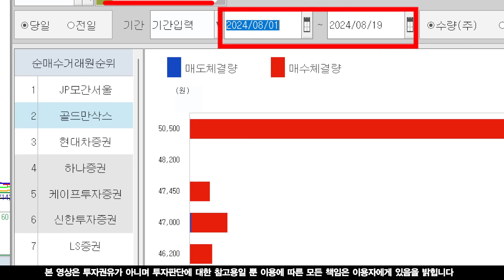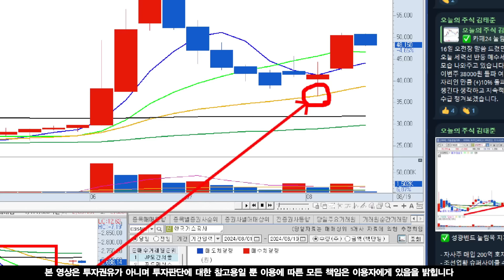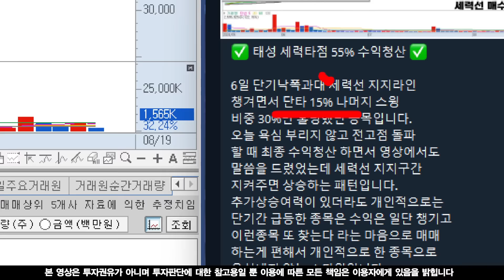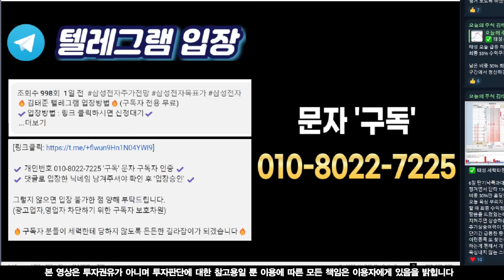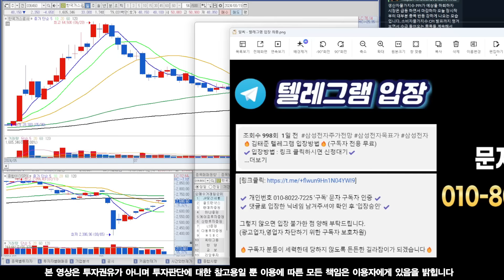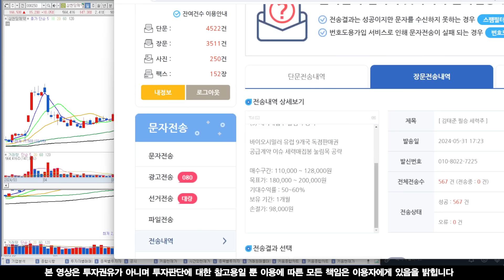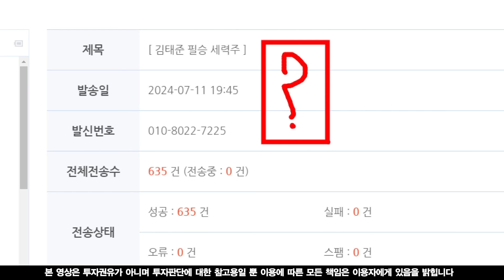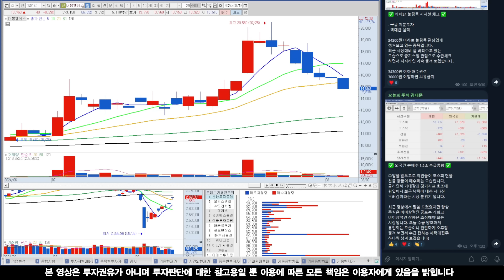[한국가스공사 분석] 오늘음봉 마지막 개미털기! 오히려 세력선 ' 이 가격' 매수기회 주네요! 모건스탠리도 더 담았습니다!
✔️ 개인번호 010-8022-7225 '구독' 문자 ✔️

(광고업자,영업자 차단하기 위한 구독자 보호차원)